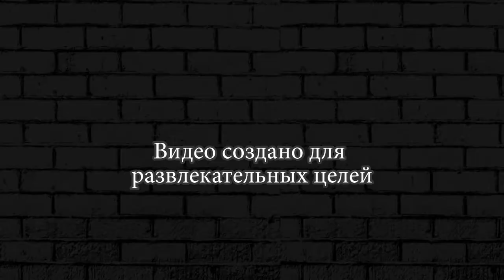НЕ СТОЙ НА ПУТИ ! ► Burrito Bison Launcha Libre #10